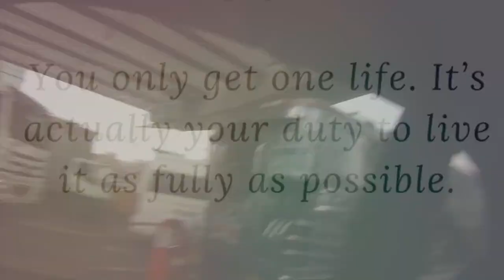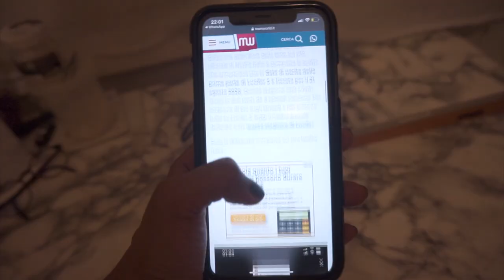💉DAYVLOG of a Nurse Student: QUOTIDIANITA' POST ESAMI! | 22 giugno 2020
Sono al TERZO ANNO di infermieristica!
Buonasera ragazze! Nuovo Vlog del 22 giugno 2020. Scusate il ritardo nella pubblicazione. Nei prossimi giorni arriveranno ancora altri vlog già registrati.

A prestissimo,
Carol Ann
WHO I AM ♡:
♡Name: Carol Ann
♡Date of Birth: June 9, 1992
♡Profession: Nursing Student
♡Home Town: Milan, Italy
♡Nationality: Filipina/Italian